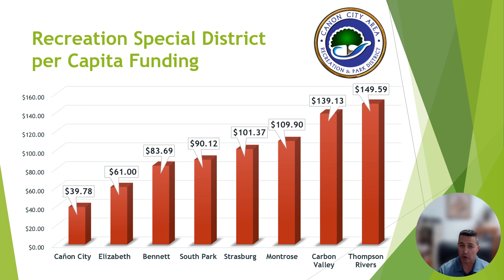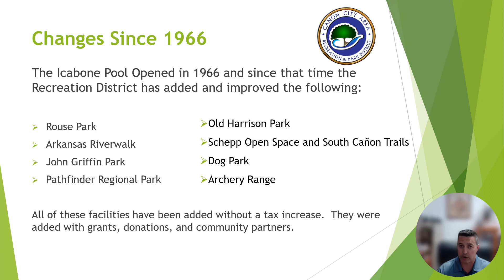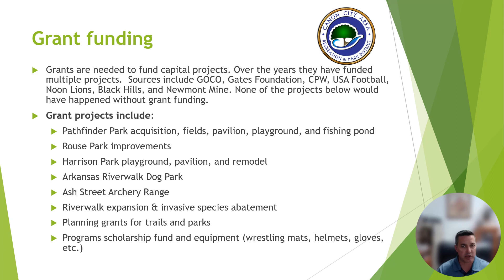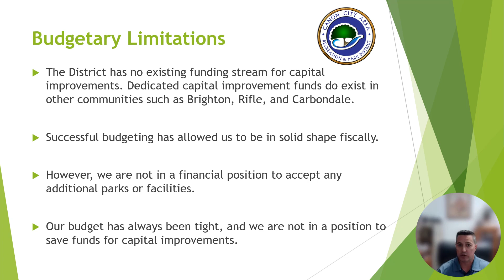CCRD Presentation 2024 Video 3 - Successful Growth of the Recreation District despite funding issues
This is the third video in our series about the Cañon City Area Recreation and Park District. In this video we dive into how the Recreation District has been successful in adding facilities and improving them without a tax increase, despite being one of the lowest funded recreation based special districts in the state.